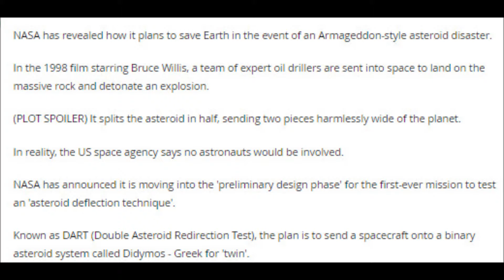NASA reveals hows it would save Earth from deadly asteroid if plot of Armageddon became reality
The US space agency hopes to test DART - the Double Asteroid Redirection Test - on a binary asteroid system approaching Earth in 2022